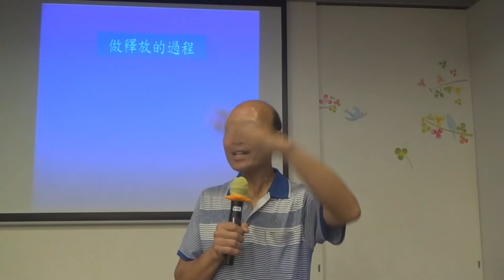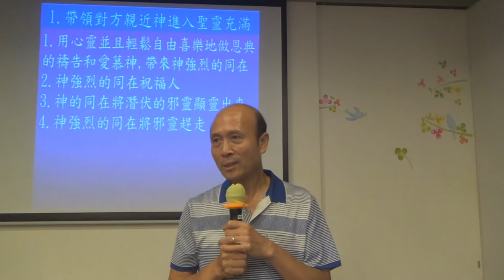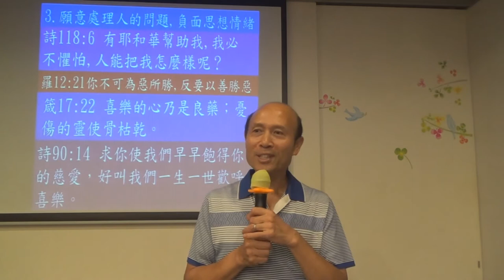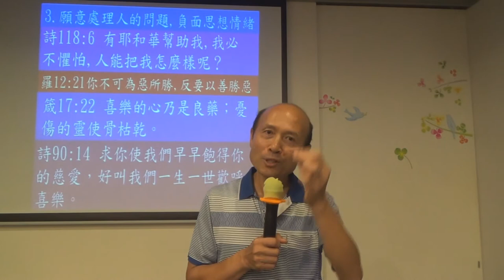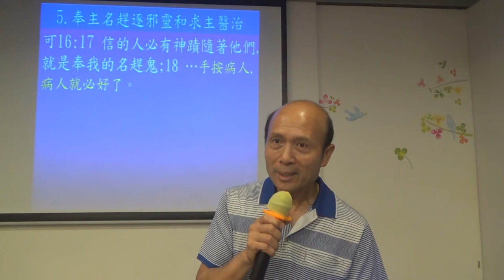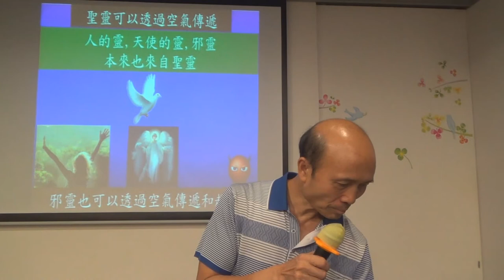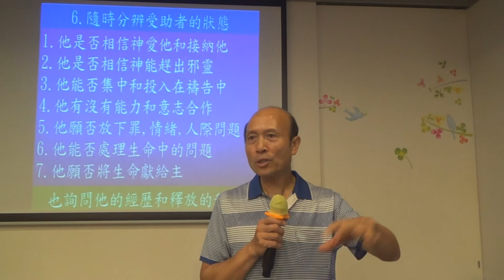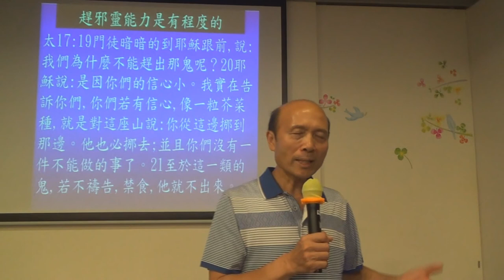122.做釋放的過程 - 葉牧師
122.做釋放的過程 -  葉牧師
1．星期日：3:15崇拜；2:30服事禱告；崇拜後有小組及侍奉訓練課程。
2．星期一：4時服事禱告，7時侍奉訓練課程。